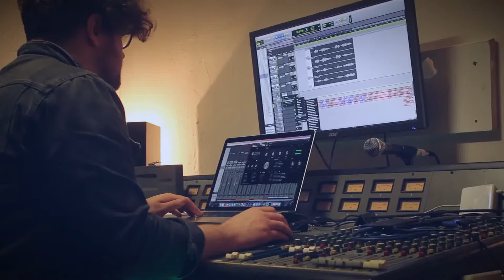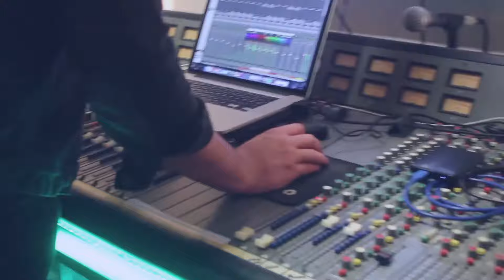The Alchemy - Studio video 0.7